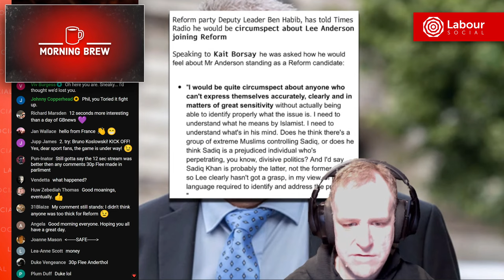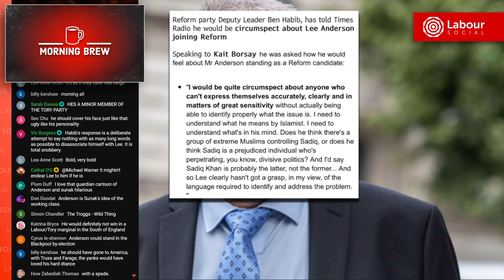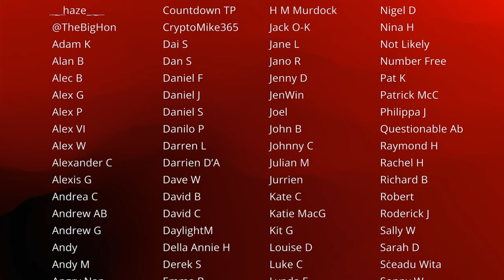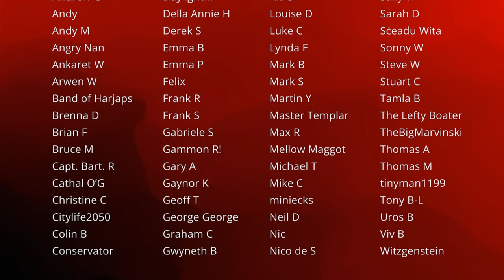Reform UK Split Over Lee Anderson | Morning Brew with Phil Moorhouse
Never mind Lee Anderson splitting the Conservative party, he seems also to be splitting Reform UK, and they only have a few members. Richard Tice clearly wants a defection in the House of Commons, but deputy leader, Ben Habib, has said he is not sure that Anderson has the right qualities? Is Anderson starting to discover that he is just a useful idiot, but will never be considered on the same level as these snobs?

🎁 Send a copy of THE GREAT BREXIT COOKBOOK to somebody you don't like